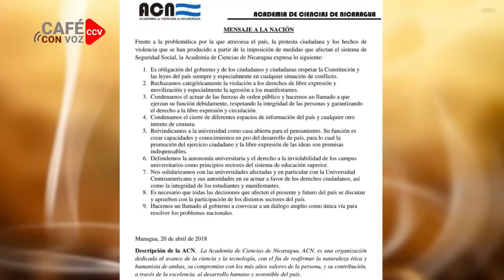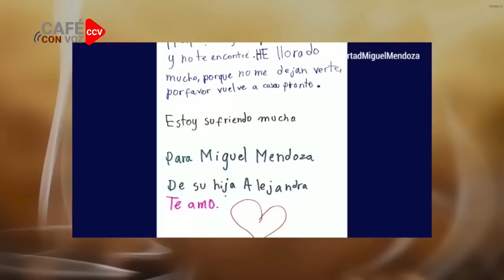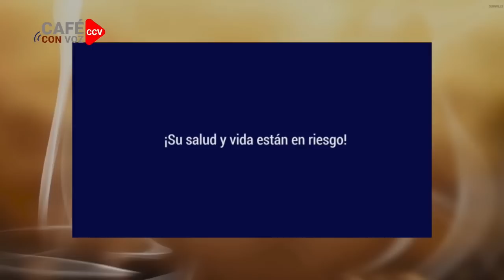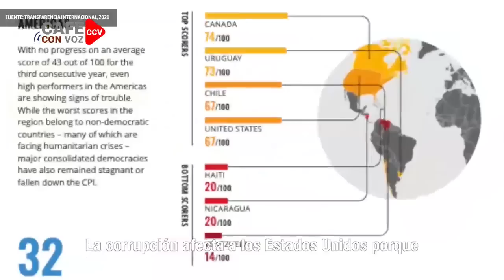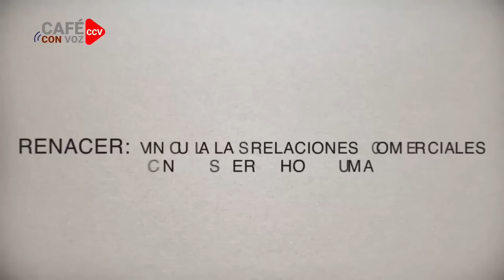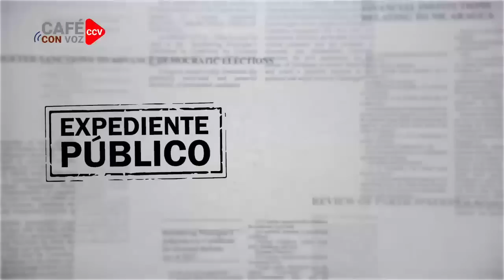CAFE CON VOZ | En Contexto con Luis Galeano 28 de Septiembre 2022